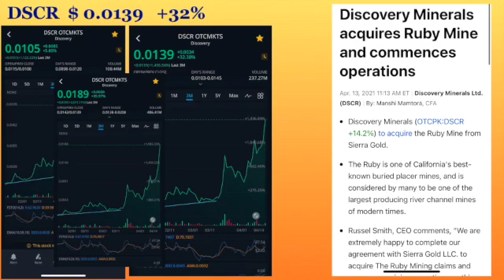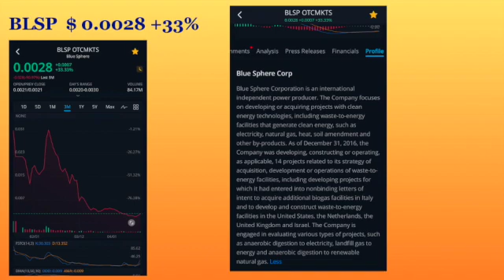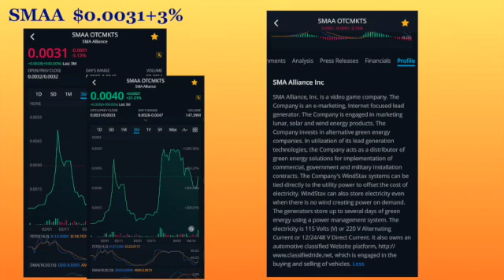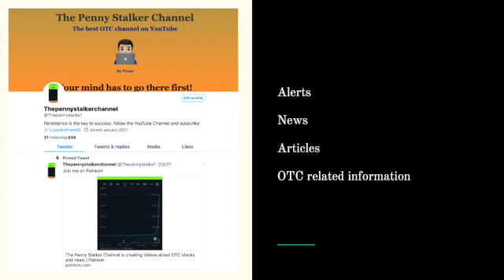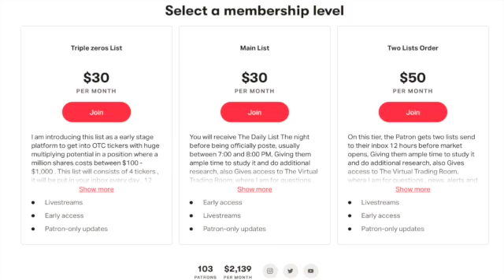OTC STOCKS NEWS, Top Penny Stocks, stocks on the move .